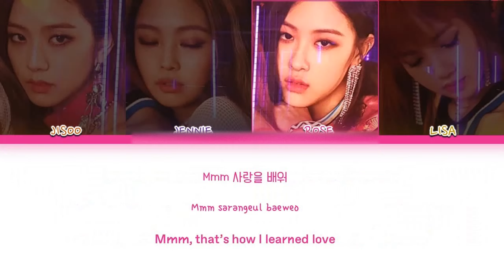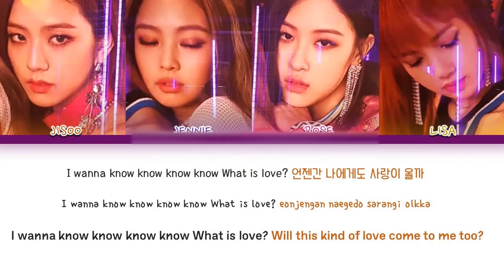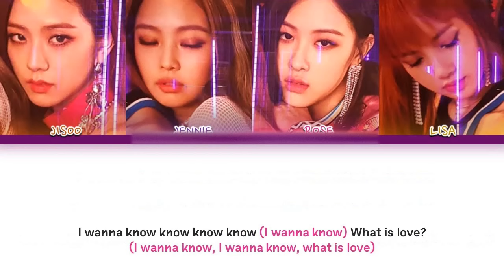[REQUESTED] How Would BLACKPINK Sing "What Is Love" By TWICE (FANMADE)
This is FANMADE okay Just for entertainment
all right to YG and Big Hit entertainment